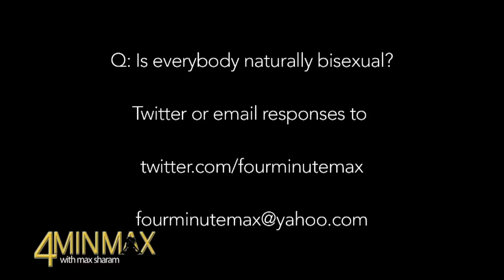Four Minute Max ~ Episode 2: Topless And Flat Ironed.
A little less manic, Max introduces 2 new segments to her vlog before she joins the LoveTV people at Flat Iron (lovetv.com.au)
and encounters pedestrian peddling a powerful message.